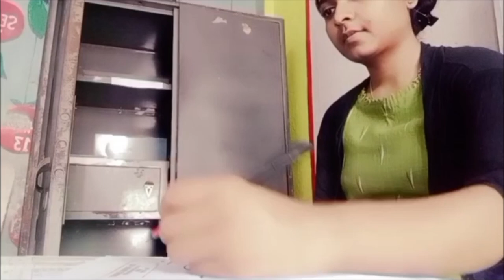আমার সারাদিনের কাজ মাথা খারাপ হয়ে গেল